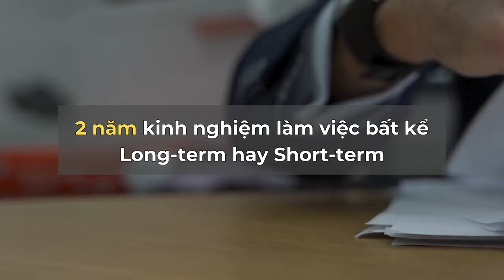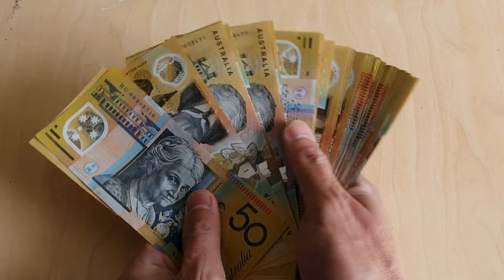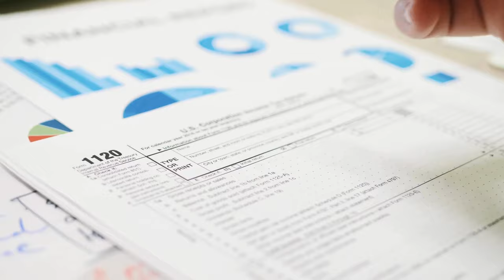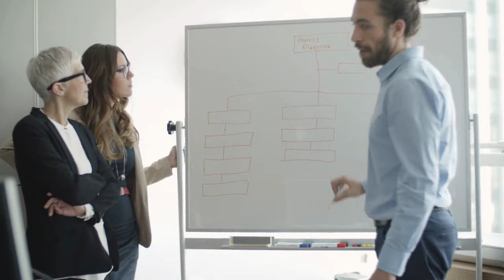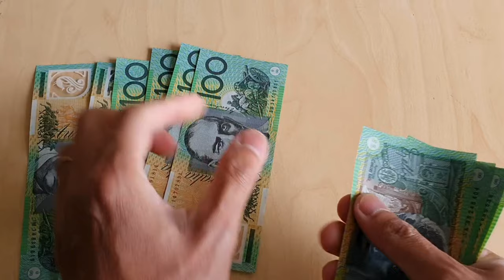Cơ hội định cư dành cho những bạn có tay nghề khá giỏi | Định cư Úc 2024